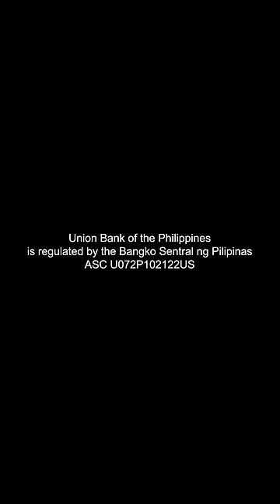Shux, BILL SHOCK!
No more bill shock when you TiisNoMore with UB Spend Tracker.

Download UnionBank Online to open an account with no initial deposit and no maintaining balance required. 1 valid ID only!

Deposits are insured by PDIC up to P500,000 per depositor.